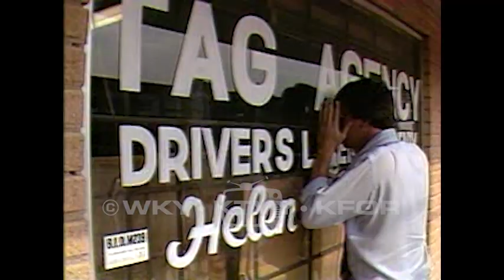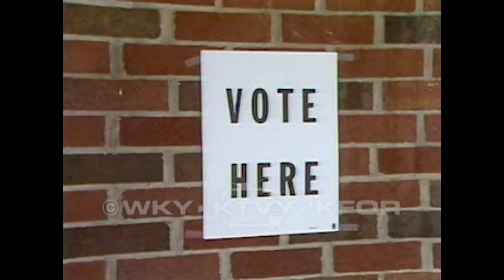Tape 599. 1982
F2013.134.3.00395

Description: 1. Train bridge collapse 5:30pm – A train has derailed in Altus. Officials think a faulty bridge is to blame. 07/19/1982; 2. Penn Bank SBA 5pm – A man explains how SBA handles loans. 7/20/1982; 3. Police question Dixon 5pm – Douglas Dixon is home. He will undergo questioning by police and the DA’s office. Doug’s father talks about his first night at home. 07/21/1982; 4. Dixon suspects arrive 10pm – Suspect called Oscar Johnson is actually Robert Luther Hatcher Jr. He has escaped prison on the charge of sexual misconduct in the first degree. 07/21/1982; 5. Penn lawsuit – Smaller banks have participated in loans arranged by Penn Square Bank. 07/22/1982; 6. Playboy girl 5pm – Angela DeLosier has appeared in Playboy magazine. She has several pets. 07/23/1982; 7. Vietnamese lib. 5:30pm – Refugees living in Oklahoma are working for the liberation of Vietnam. 07/25/1982; 8. Arab news conference – A man compares Arafat to Patrick Henry. 07/26/1982; 9. Unemployment in OK 10pm – The economy is not as strong in Oklahoma as it was in 1980 and 1981. 07/26/1982; 10. Day care controversy 5pm – Day care home where baby drowned was run by an operator who lost her license. 07/26/1982; 11. Leukemia money – A new grant will help fund leukemia research. 07/28/1982; 12. Roof collapse 5pm – A roof has collapsed at a warehouse. 07/29/1982; 13. Oil field sale – Auction of oil field equipment. 07/30/1982; 14. Star school suit – School district wants to make sure that all the children affected by the explosion at Star Elementary School have the chance to get some money out of a $300,000 fund. 07/31/1982; 15. 82 @ Hefner (#1) 5:30pm – Witness describes a roll over car accident. no date; 16. Moore shooting folo 5:30pm – A police officer has shot and killed a suspect inside a tag agency. A witness says that the police officer should not have fired his weapon inside the small room with so many bystanders. 08/02/1982; 17. Moore sewage at council 10pm – Moore residents are unhappy with a sewage rate increase. 08/02/1982; 18. Ward four election – Large turnout at Ward 4 election. The election is being repeated after May election was determined to be invalid. 08/03/1982; 19. Edmond hearing 10pm – Edmond bus riders discuss forming a bus club to create a new contract with COTPA. 08/03/1982; 20. Statue dedicated noon – Funds are being raised to create a memorial in Point Barrel, Alaska in honor of Will Rogers and Wiley Post. 08/04/1982; END.

Coverage: Edmond (City), in Oklahoma (USA)
Moore (City), in Oklahoma (USA)
Oklahoma City (City), in Oklahoma (USA)
Spencer (City), in Oklahoma (USA)

Extent (quantity/size): 0:30:53

Subjects: Banks and banking / Child sexual abuse / Elections / Kidnapping / Police shootings / Public schools / Public utilities / Television news programs